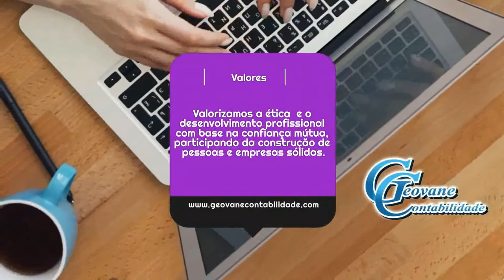Programa "É SHOW" - @pedrolouisoficial - 27/06/2023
Programa "É SHOW" ao vivo nessa noite de terça feira.
Pedro Louis é o nosso convidado.
Sob o comando de Anderson Gonçalves.
Participe online conosco.